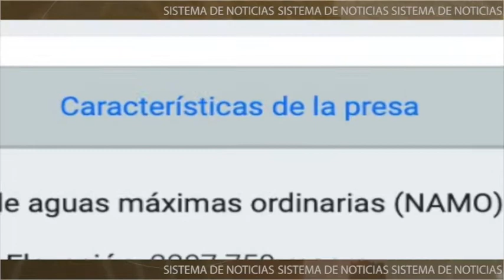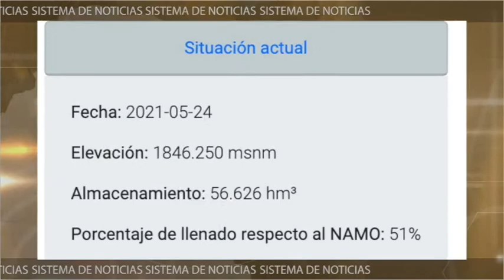El sistema nacional de información del agua y monitoreo no revela la verdadera situación de sequia.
El sistema nacional de información del agua y monitoreo no revela la verdadera situación de sequia por la que esta pasando el estado.